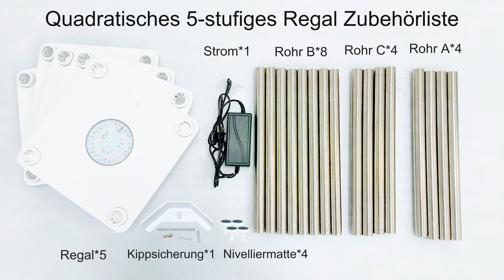Video zur Installation des Regals